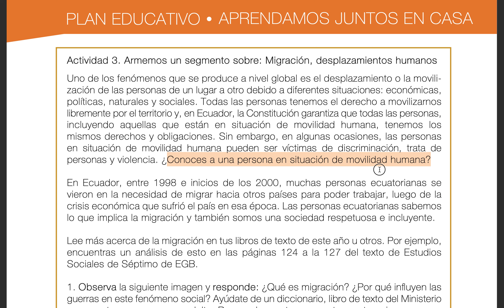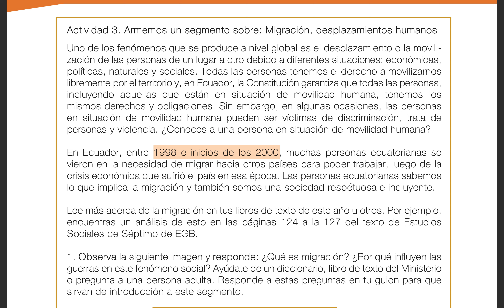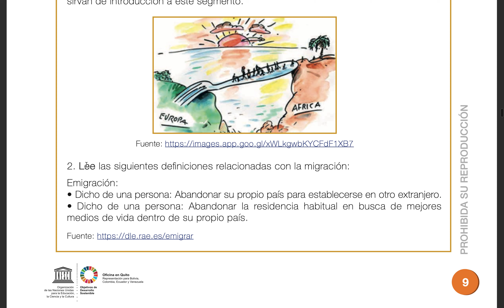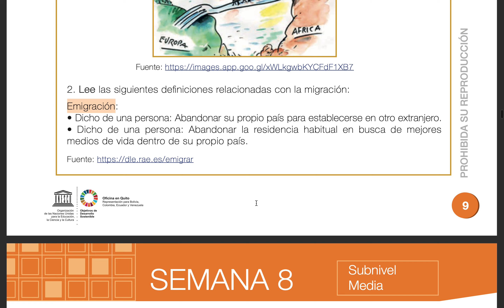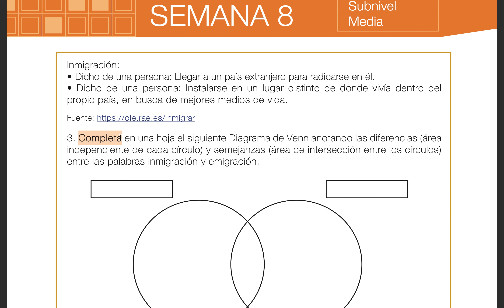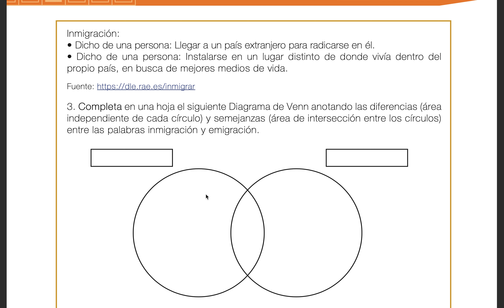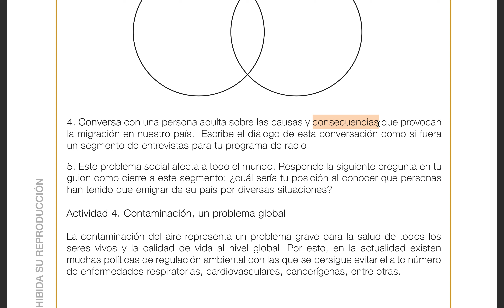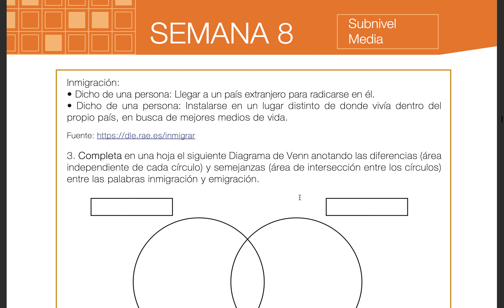Semana 8 - Actividad 3: Armemos un Segmento (5, 6, 7 EGB)